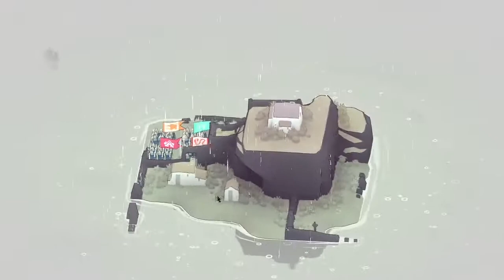Bad North Jotunn Edition - #12 - No commentary - Just some progress